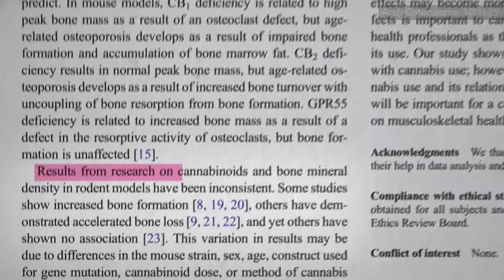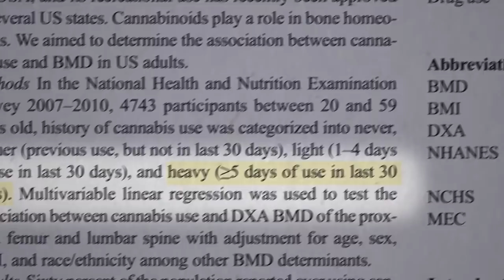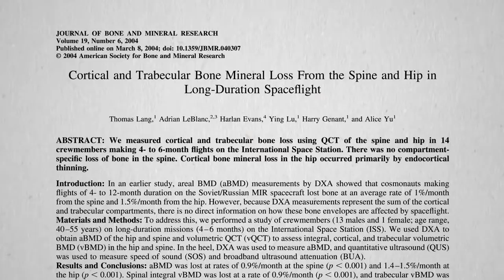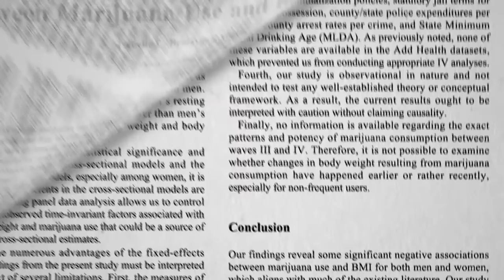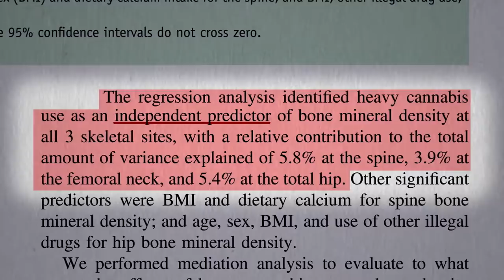Effects of Marijuana on Weight Gain and Bone Density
Are the apparent adverse effects of heavy cannabis use on bone just due to users being skinnier?

I originally released a series of marijuana videos in a webinar and downloadable digital DVD  There are still a few coming out over the next year, but if you missed any of the published ones, here they are

Have a question about this video? and someone on the NutritionFacts.org team will try to answer it.

Want to get a list of links to all the scientific sources used in this video? You’ll also find a transcript and acknowledgements for the video, my blog and speaking tour schedule, and an easy way to search (by translated language even) through our videos spanning more than 2,000 health topics.

Image credit: Pxhere.com